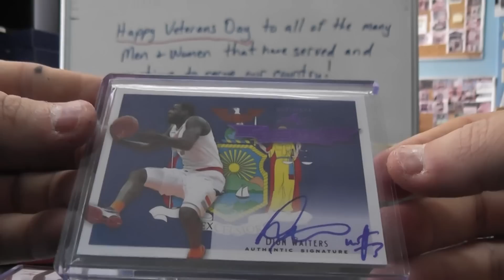Paolo's 2012 Leaf Ultimate Basketball Box Break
Thanks a lot Paolo, Chris J.